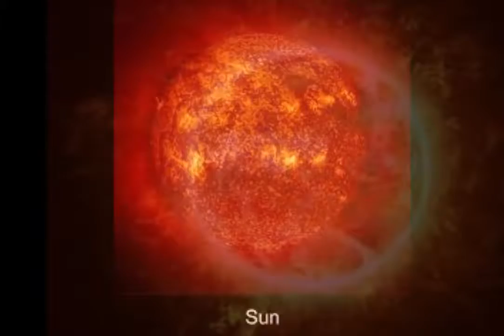आपको हैरानी में डाल सकती हैं सूरज से जुड़ी ये रोचक और मजेदार बातें, जानिए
for mouth watering Indian Food Recipes आपको हैरानी में डाल सकती हैं सूरज से जुड़ी ये रोचक और मजेदार बातें, जानिए

सुबह सुबह उगने वाला सूरज और शाम को ढलने वाला सूरज यह देखने में इतना प्यारा लगता है कि बस मन करता है कि आप इसे ही देखते रहो। यह दृश्य इतना ज्यादा प्यारा होता है कि आंखों को ठंडक पहुंचाता है। लेकिन क्या आप इस बात को जानते हैं कि सूरज उतना ही तपन देने वाला होता है और उसकी तपन इतनी ज्यादा होती है कि वह व्यक्ति को आसानी से झुलसा सकती है। तो आइए आज हम आपको इस आर्टिकल में सूरज से जुड़ी कुछ ऐसी ही रोचक बातों के बारे में बताएं कि जिनको सुनकर आपको शायद विश्वास नहीं होगा।

चाहे दिन हो या रात आप कुछ भी कर रहे होते है तो सूरज द्वारा छोड़े गए 1000000 अरब न्यूट्रॉन आपके शरीर से उस समय गुजर रहे होते हैं।
आपको बता दें कि अगर एक सूरज साइज फुटबॉल जितना कर दिया जाए और बृहस्पति का एक छोटी सी गेंद जितना कर दिया जाए तो उसके आगे धरती का साइज एक मटर के जितना होगा।

सूर्य मंडल का 99.24 वजन सूरज का होता है।

आपको बता दें कि सूरज की रोशनी को धरती पर आने के लिए 8 मिनट 17 सैकेंड लगते हैं।

अगर आप मान ले कि आप सूरज की सतह पर रहते है। तो आपको धरती पर आने के लिए जो रॉकेट तैयार करना होगा उसकी शुरुआती गति 618 किलोमीटर प्रति सेकंड रखनी होगी।

सूरज के बाहरी सतह का तापमान 55 डिग्री सेल्सियस होता है। जबकि अंदरूनी सतह का तापमान 13000000 डिग्री सेल्सियस होता है।

आपको बता दें कि हर 1 सेकंड के मुताबिक, सूरज का वजन भी 5000000 टन कम होता चला जाता है।

जब से सूरज का जन्म हुआ है उसके बाद से उसने 20 बार ही आकाशगंगा का चक्कर काटा है। इसे एक चक्कर काटने में 25 करोड़ साल लग जाते हैं।

सूर्य एक प्रकार की गैस का गोला होता है। यह 72% हाइड्रोजन 26 % हीलियम और 2 % कार्बन और बाकी का हिस्सा कई भारी तत्वों जैसे ऑक्सीजन, कार्बन, लोहे और नीयोन से बना है।